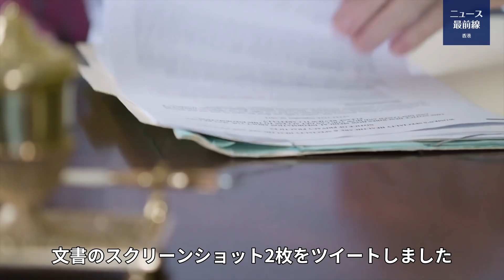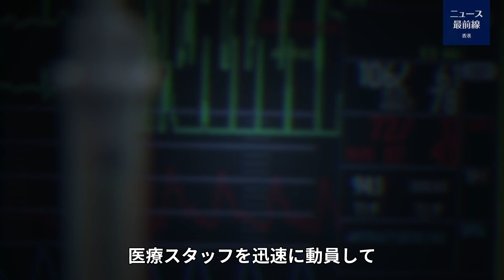【焦点速達】ウクライナ国民「プーチンは絶対勝てない」＝英当局者